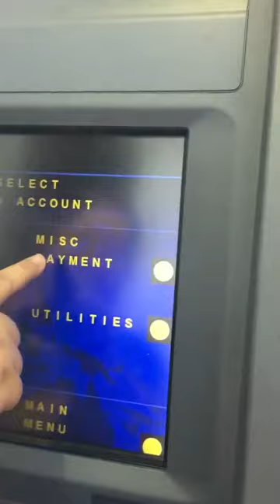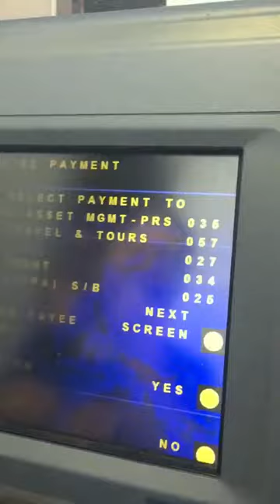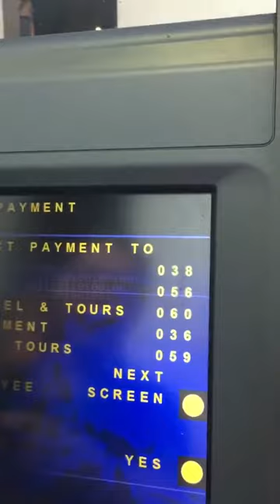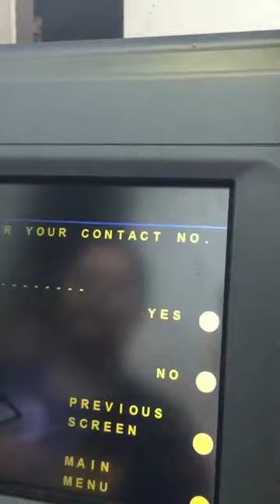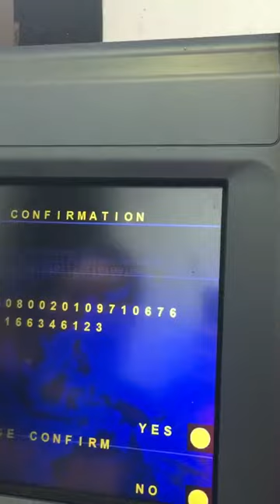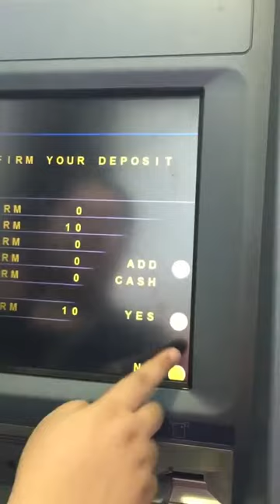27 March 2020